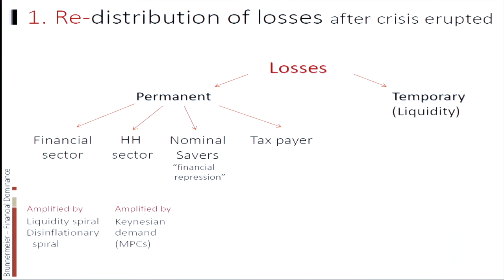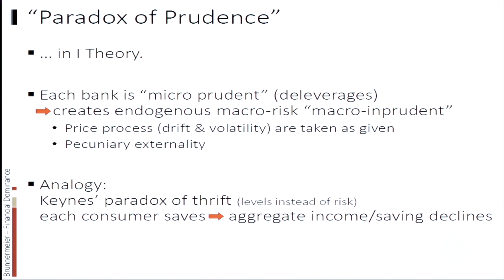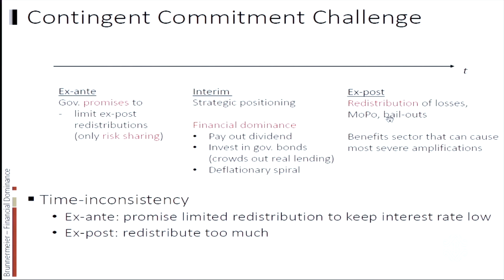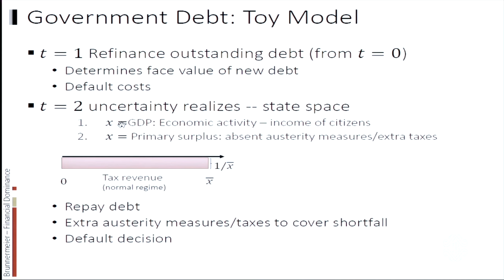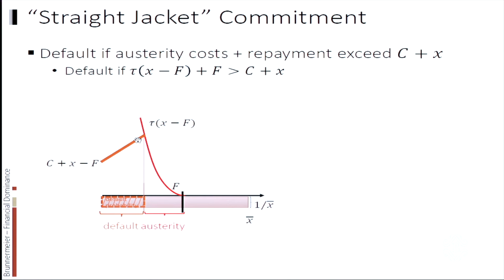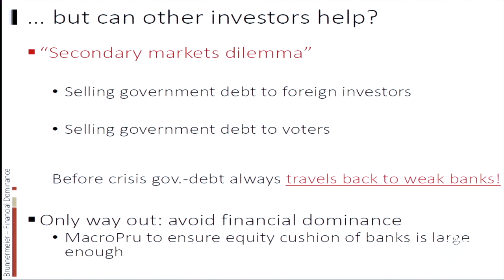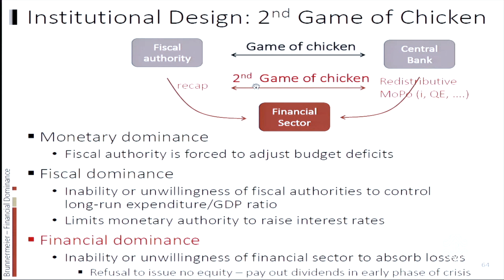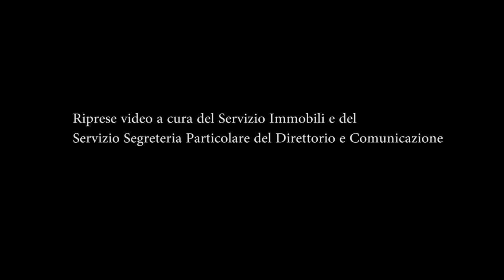Dodicesima Lezione Paolo Baffi "Financial Dominance" di Markus K. Brunnermeier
Il 1° dicembre 2015 il Prof. Markus K. Brunnermeier - Edwards S. Sanford Professor of Economics dell’Università di Princeton – ha tenuto  la dodicesima  “Lezione Paolo Baffi di Moneta e Finanza”, dedicata al tema "Financial Dominance" (Dominanza del sistema finanziario), cioè la tendenza del sistema finanziario, in assenza di una opportuna regolamentazione, ad accumulare una quantità di capitale insufficiente e a rendere necessario l’intervento pubblico per assorbire le proprie perdite (anche sotto forma di ricapitalizzazioni degli intermediari finanziari).

Professor Markus K. Brunnermeier – the Edwards S. Sanford Professor of Economics of Princeton University – gave the twelfth Paolo Baffi Lecture on ‘Financial Dominance’, i.e. the tendency of the financial system, in the absence of  appropriate regulation, to accumulate an insufficient quantity of capital and to make public intervention necessary to absorb its financial losses (including by recapitalizing financial intermediaries).